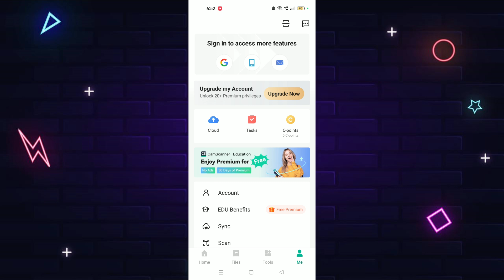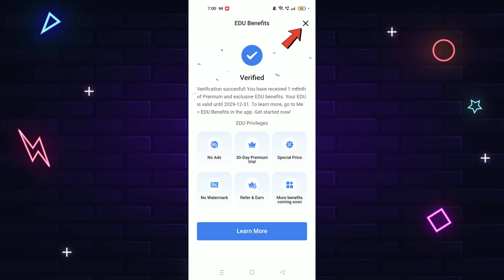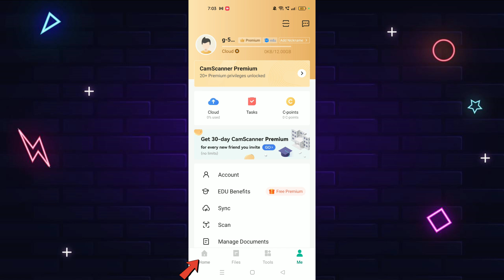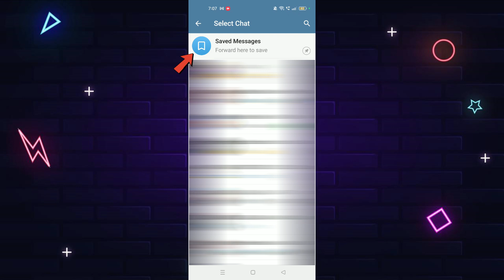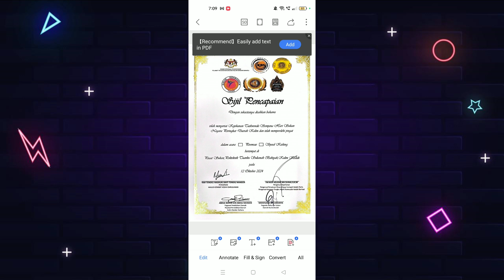Cara Dapatkan CamScanner EDU (Tiada iklan dan watermark)